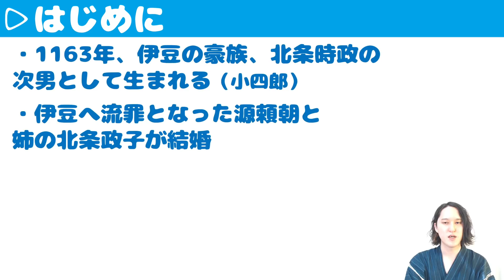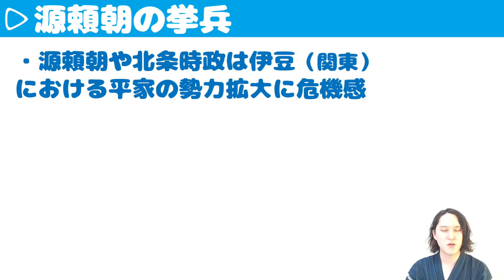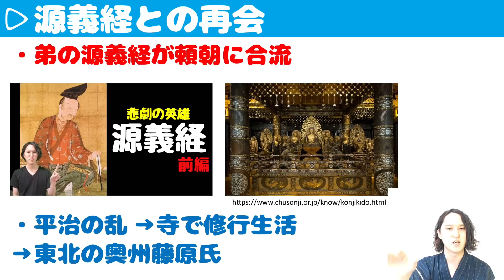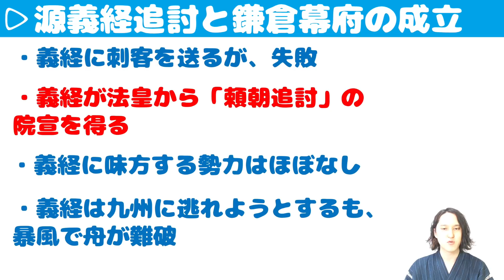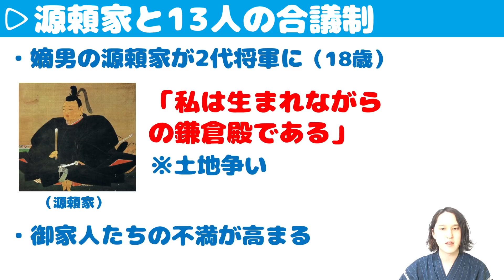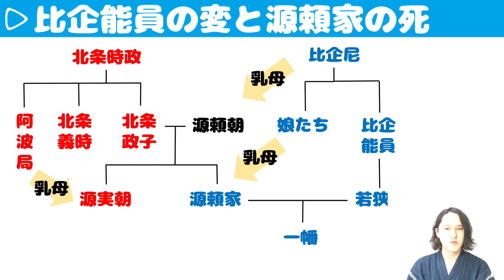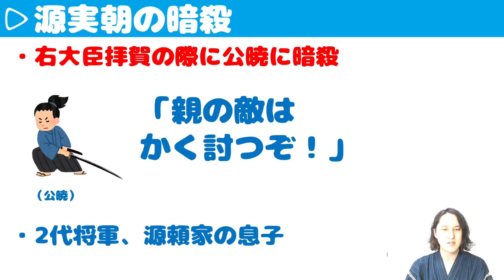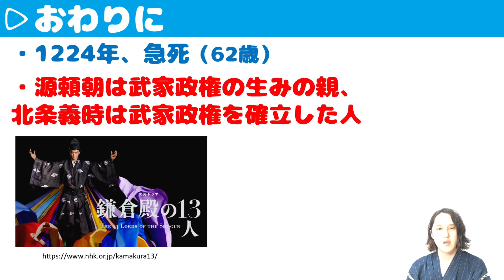北条義時の生きた時代を分かりやすく解説【大河ドラマ「鎌倉殿の13人」の予習にどうぞ】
〇動画の目次

0:00 はじめに
3:46 源頼朝と北条政子
7:38 源頼朝の挙兵
12:59 石橋山の戦い
16:34 富士川の戦い
19:42 源義経との再会
21:49 御恩と奉公
24:23 平家の滅亡
27:45 源義経追討と鎌倉幕府の成立
34:51 奥州合戦と源義経の最期
38:18 源頼朝の最期
40:24 源頼家と13人の合議制
45:00 梶原景時の変
48:14 比企能員の変と源頼家の死
54:50 牧氏事件
59:17 源実朝の暗殺
1:03:55 承久の乱
1:11:30 おわりに